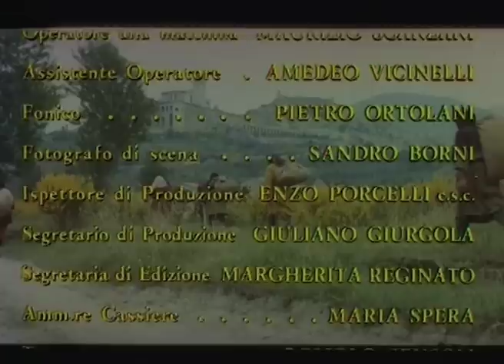禁断のデカメロン | Decameron Proibitissimo | Film in italiano 日本語字幕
導演 (Director): Marino Girolami
脚本 (Screenplay): Mario Amendola, Bruno Corbucci
役者達 (Actors): Franco Agostini, Enzo Andronico, Alberto Atenari
(1972)

ボッカチオの『デカメロン』にインスパイアされたセクシー・コメディで、何人かの登場人物が熱く滑稽な状況に陥る。

In una commedia sexy ispirata al Decameron di Boccaccio, diversi personaggi si trovano in situazioni scottanti e divertenti.